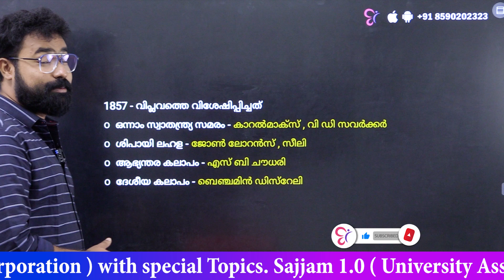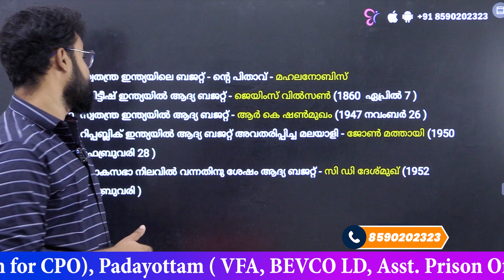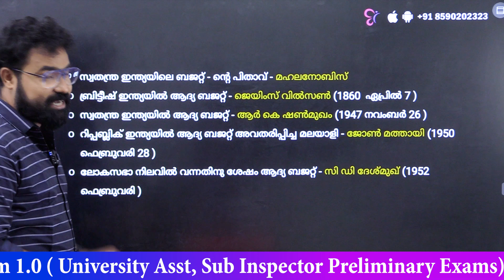ഒരുപാട് കാര്യം അല്പസമയത്തിൽ | STUDY TIPS| KERALA PSC EXAM 2023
PSC പഠനം ഇനി വേറെ രീതിയിലാക്കിയാലോ?
 അല്പം ആക്റ്റീവാകാം. പഠനവും നടക്കും ഗെയിമും നടക്കും. General PSC പരീക്ഷകള്‍ക്കായി തയ്യാറെടുക്കുന്നവര്‍ക്ക്  ഗെയിമുമായി ഞങ്ങളെത്തുന്നു. ആനന്ദ്, അനന്ദു   ഒപ്പം ആശാ ബിനീഷ് എന്നിവര്‍ നയിക്കുന്ന ഗെയിമില്‍ പങ്കെടുക്കാന്‍ നിങ്ങള്‍ക്കും രജിസ്റ്റര്‍ ചെയ്യാം.

Grand Finale വിജയികൾക്ക്
1ST Prize - Smart watch + Full Course + Current Affairs Magazine
2ND Prize - Full Course + Current Affairs Magazine
3RD Prize -1 Month Free Course+ Current Affairs Magazine

Competitive Cracker Pvt. Ltd. Cochin
Courses: University Assistant, University LGS, 10th Level Main, Degree Level Prelims Coaching, LPSA-UPSA, KTET

30 ദിവസത്തെ പരിശീലനം കൊണ്ട് അടിപൊളിയായി ഇംഗ്ലീഷ് സംസാരിക്കാം